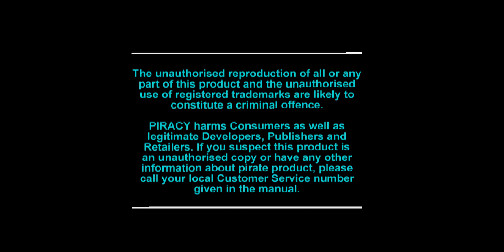[PSX-0567] WarGames: Defcon 1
Game: WarGames: Defcon 1
Recorded: 05/01/2024
Region: PAL